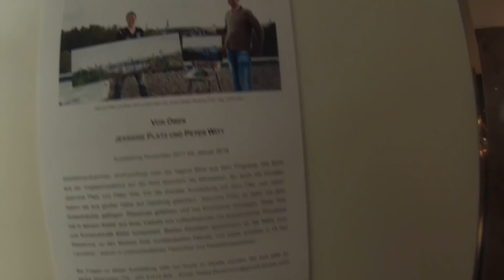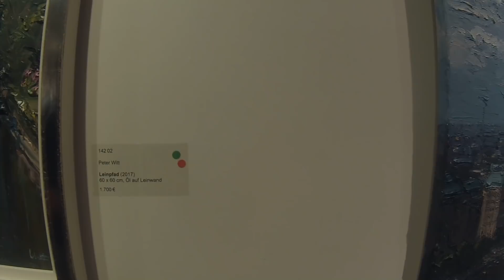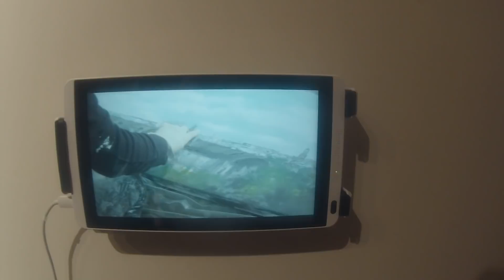ALEMANIA En una exposición de Pinturas en un Hotel 5 estrellas